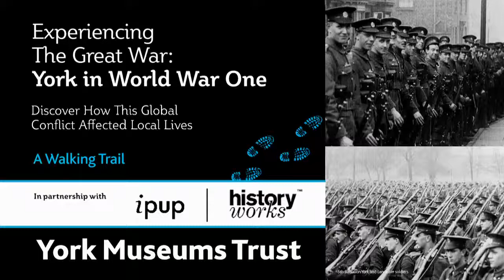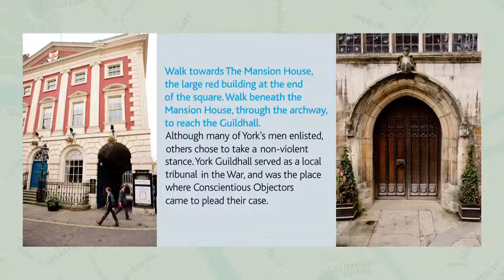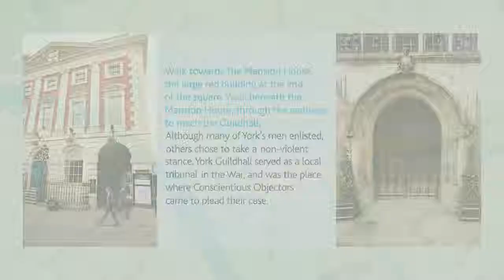4. Experiencing The Great War: Cowardice or Courage? York's Conscientious Objectors